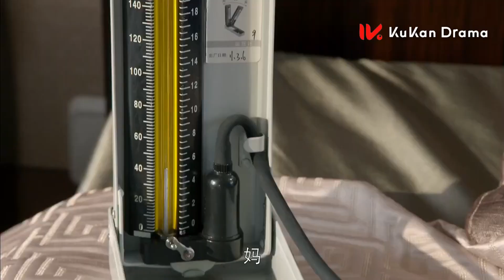【都市情感电视剧】《第二次人生 THE SECOND LIFE》EP64 ：富家千金一夜淪為貧窮灰姑娘 努力奮鬥終於贏得新幸福 | 王媛可 蘆芳生 倪虹潔 | KUKAN Drama